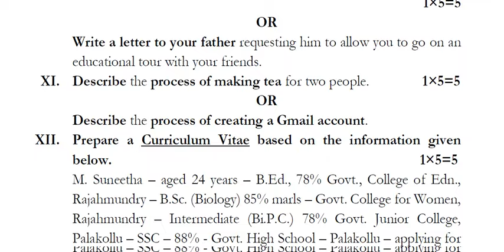Ap Inter second year English pre final paper 2023-24 | Ap inter 2nd year 💯V.IMP English paper 2024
Ap Inter second year English 💯💯IMP public paper 2024 | Ap inter 2nd year English paper 2024

Ap Inter 2nd year 2023-24 public Exams English Question Paper 💯 Real  || Ap Inter 💯 Real 2022-23
Ap inter English public Exam Model paper 2023-24 |Ap Inter 2nd year English model paper public
Ap Inter 2nd year 2023-24 (public)Exams😍 English Question Paper 💯 Real ❤️ || Ap Inter 2023-24
Ap Inter second year 2023-24 (public)Exams😍 English Question Paper 💯 Real ❤️ || Ap Inter 2023-24
Ap inter English public Exam Model paper 2022 |Ap Inter 2nd year English model paper public
Ap inter English public Exam Model paper ||Ap Inter 2nd year English model paper public
INTER FIRST YEAR ENGLISH MODEL PAPER /public EXAMINATION
Blue print for 2nd year public Examination
model paper for public examination
half yearly exams English blueprint
chapterwise weightage for half yearly exams
apinter, tsinter, intermaths, Ap inter English public Exam Model paper 2024, ap interpre public 2023-24, ap inter exams 2023-24 latest news, ap inter exams latest news, class 12th english half yearly paper 2022, ap inter 1st year half yearly exam 2022, ap inter half yearly exam 2023-24 model paper